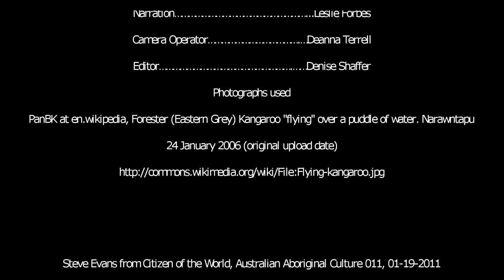Invasive Species: Aussies on the Move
Created for EDLD 5363, Lamar Univ., Summer I 2013.

Cast:

Jack Walker. Jordan Lee

Production Team:

Director. Rebecca Griffith
Scriptwriter. Deanna Terrell
Narration. Leslie Forbes
Camera Operator. Deanna Terrell
Editor. Denise Shaffer

Photographs used

PanBK at en.wikipedia, Forester (Eastern Grey) Kangaroo "flying" over a puddle of water. Narawntapu
National Park, Tasmania. December 2005. An even higher resolution version of this photo is
available.пан Бостон-Київський 17:45, 28 January 2006 (UTC) 24 January 2006 (original upload date)

Steve Evans from Citizen of the World, Australian Aboriginal Culture 011, 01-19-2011

File:%27The_Children_of_Captain_Grant%27_by_%C3%89douard_Riou_132.jpg

Youtube clips used

TheAddictioneer, Gold Coast Tamborine Trolley Tours -- Tamborine Mountains -- The amazing Curtis

Music

The authors have NOT allowed for use of these works for commercial purposes.
This video, Invasive Species: Aussies on the Move:
Attribution-NoDerivs
This license allows for redistribution, commercial and non-commercial, as long as it is passed
along unchanged and in whole, with credit to you.